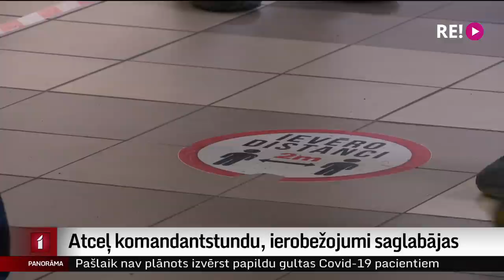Atceļ komandantstundu, ierobežojumi saglabājas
Runājot valdības terminoloģijā, stingro mājsēdi pēc 15. novembra nomainīs zaļais lokdauns. Tas nozīmēs stingrākus ierobežojumus nevakcinētajiem un kultūras dzīves atsākšanu vakcinētajiem, kā arī pārslimojušajiem. Lai gan vakcinētajiem iespēju būs vairāk, daļa ierobežojumu, piemēram, masku lietošana, testi un distances ievērošana attieksies arī uz vakcinētajiem un Covid pārslimojušajiem. Plašāk stāsta mana kolēģe Zanda Ozola-Balode.